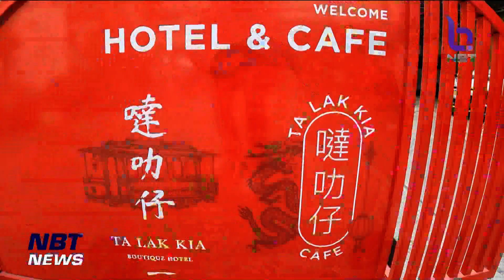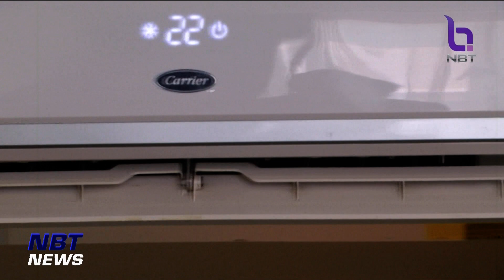Talk...เจ้าของโรงแรมที่ได้รับการช่วยเหลือจากภาครัฐ ข่าวค่ำ วันที่ 19 กุมภาพันธ์ 2566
ธุรกิจโรงแรม เป็นธุรกิจที่ได้รับผลกระทบจากสถานการณ์โควิด-19 มากที่สุดเลยก็ว่าได้ เพราะช่วงที่มีการแพร่ระบาดของโควิด-19 นักท่องเที่ยวหายไปในทันที ซึ่งรัฐบาลก็ได้ออกมาตรการช่วยเหลือและบรรเทาผลกระทบมาอย่างต่อเนื่อง  ธุรกิจโรงแรมเขาเลือกใช้มาตรการอะไร และปรับตัวอย่างไรบ้าง ถึงสามารถกลับมาดำเนินธุรกิจได้ในปัจจุบัน ติดตามจาก คุณ สถาณุ ณ พัทลุง